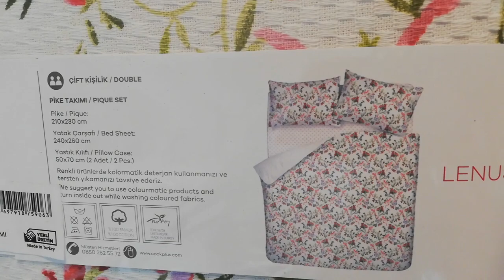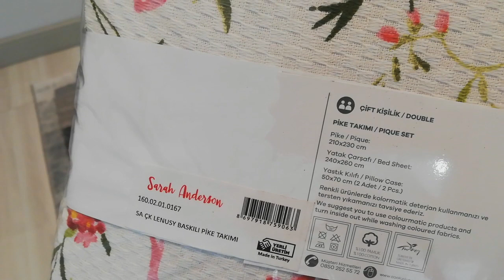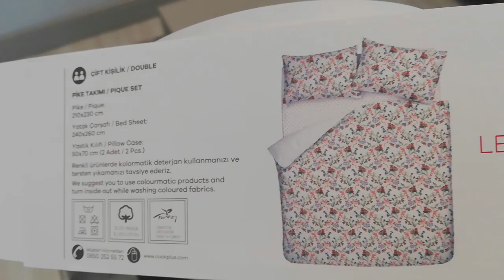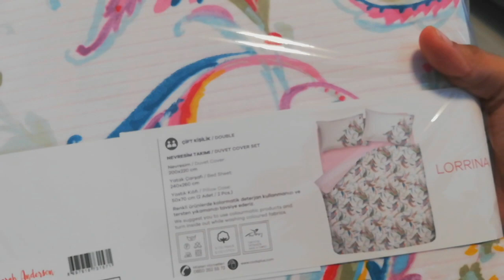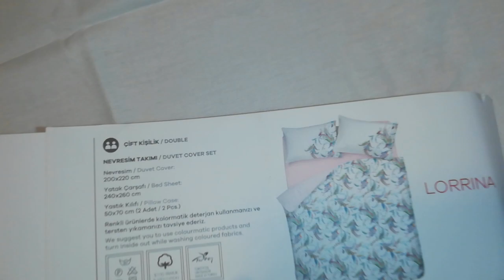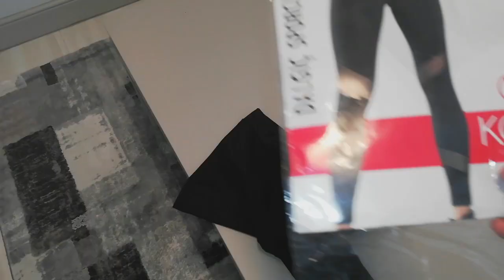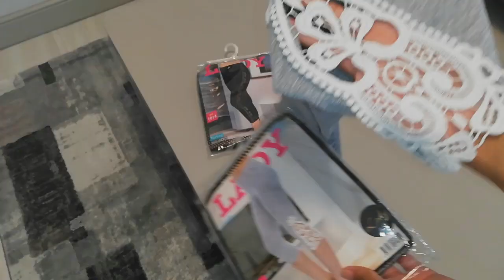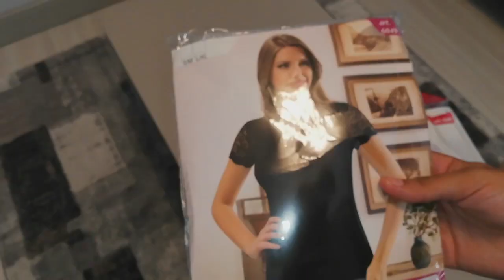بداية التعديلات فالعمارة دخلنا سكان جداد صلحنا بيتنا. فتحمسوا سكان العمارة كلهم و بدأت الإصلاحات